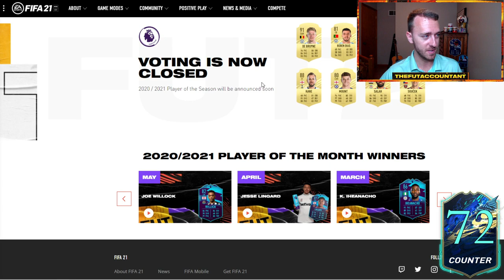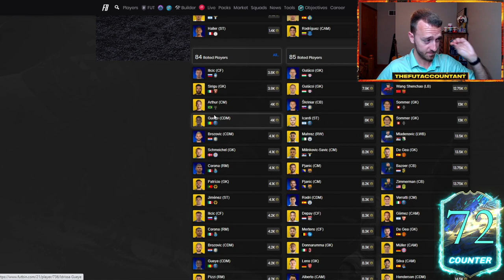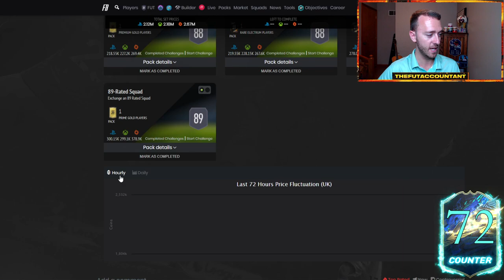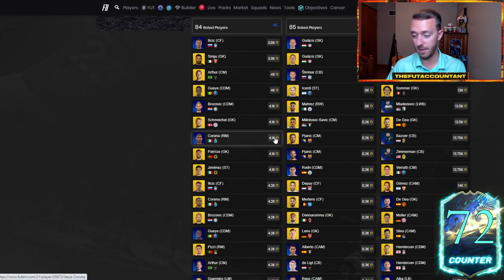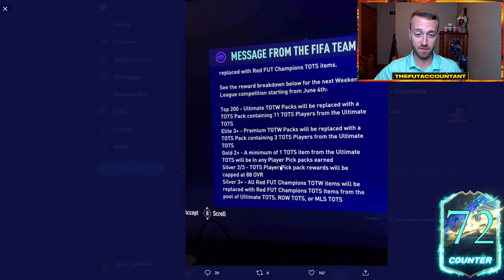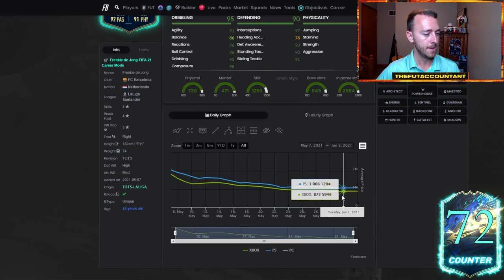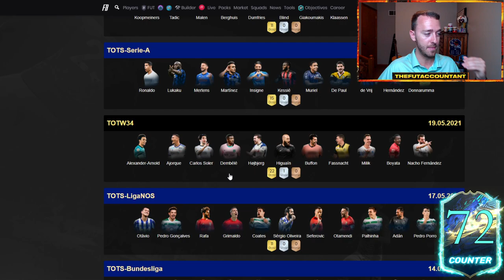ULTIMATE TOTS IS HERE! CONTENT PREDICTIONS & POTY SBC? FIFA 21 Ultimate Team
Ultimate TOTS is Here! The last week of Team of the Season within FIFA 21 Ultimate Team! Hopefully we have a banger of a week this week with content! in this video we talk about the ultimate tots content predictions I have, alongside the poty sbc for Bruno Fernandes / Harry Kane and how that could affect the market!